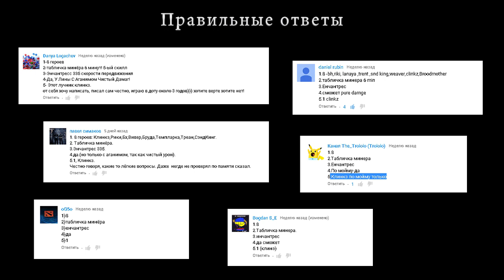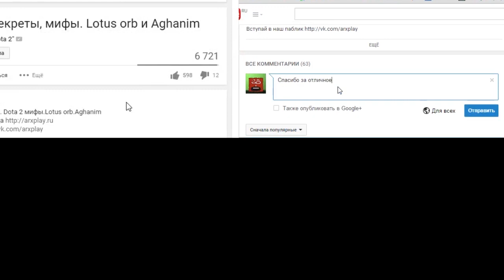Dota 2. Вопросы к Знатокам #2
Вопросы к Знатокам #2. Dota 2.